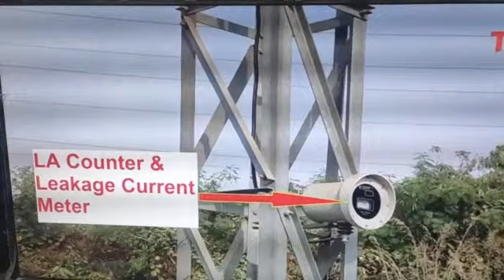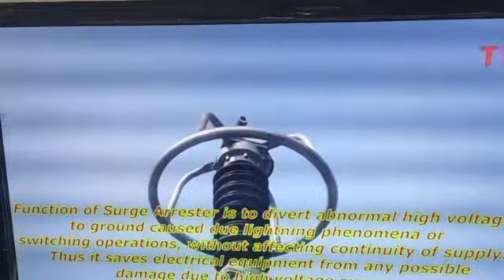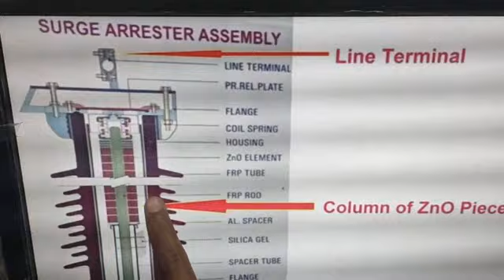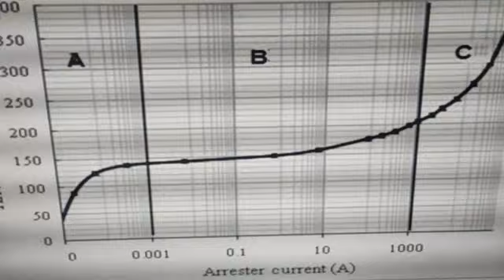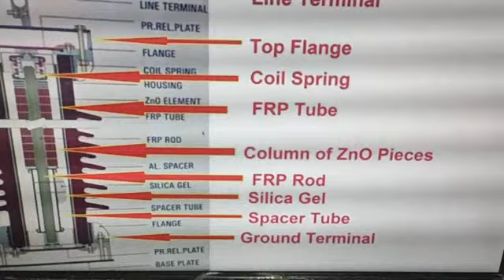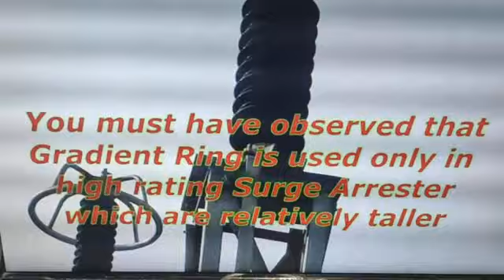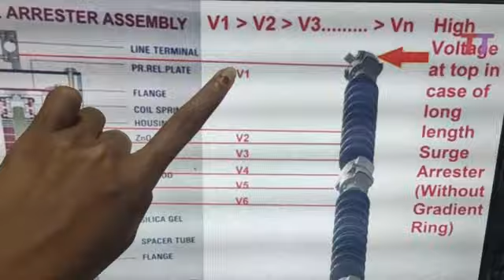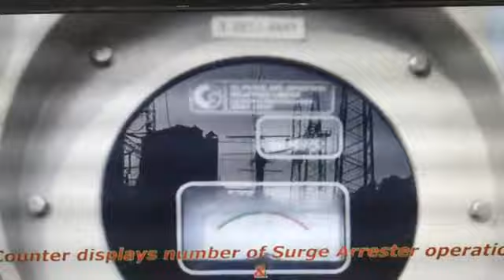10 Video show on thyrite type arrester and identify different parts